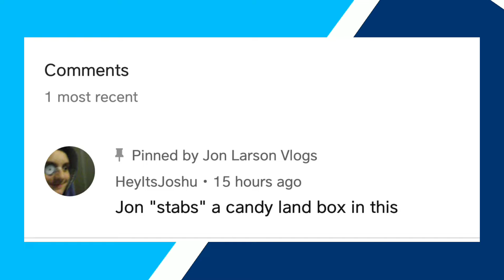Searching For Scuba Steve.....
Intro 2 - neovaii shouldve started

Intro 3 - NCS adecence rules

Intro 4 - Daft Punk HBFS. Remix

Outro - Non Consistent Music